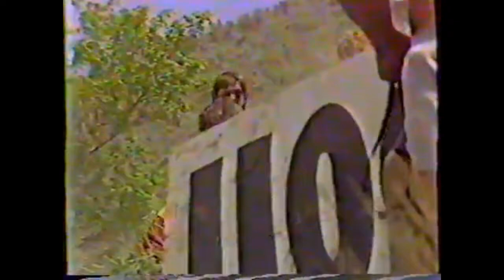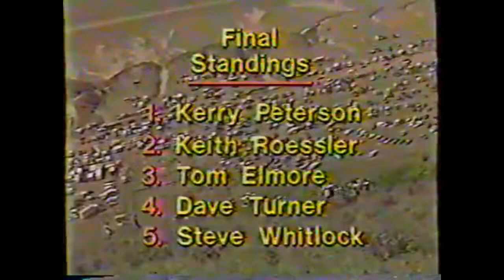Widowmaker 1984 - Motorcycle Hillclimb Documentary - Remastered Audio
Remastered audio and intermissions removed. Audio will be louder with next edit, to be uploaded tonight.